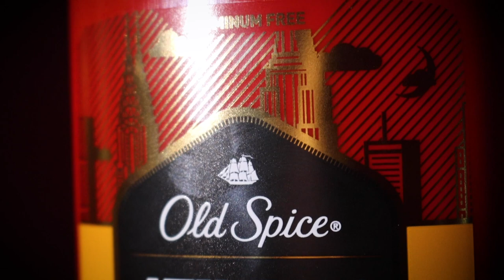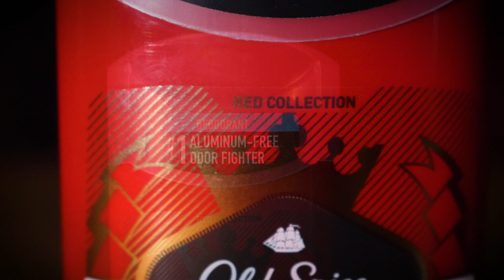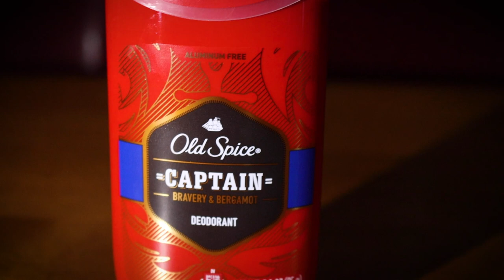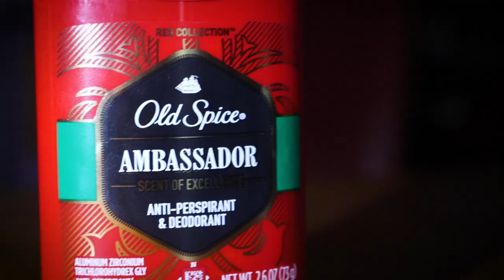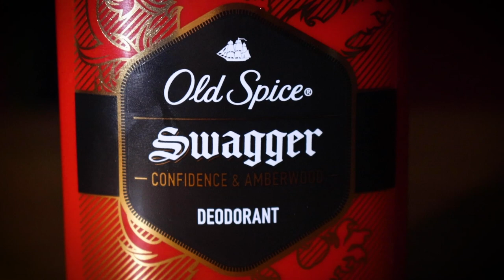Which Old Spice Scent Smells Best? (Red Collection)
Jacob and Carter put their schnoz to the test once again smelling the next set of Old Spice scents. This time it's the Red Collection (also known as the Red Zone).

Squabble on Instagram: @squabblepodcast

Credits:

Hosts: Jacob and Carter Andrews

Production Manager: E.J. Chronister

Assistant Production Manager: Lauren Patrick